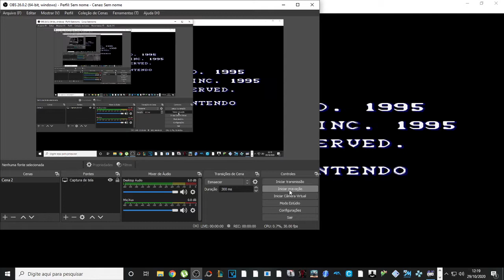Final Fight 3 longplay - Snes Super Nintendo